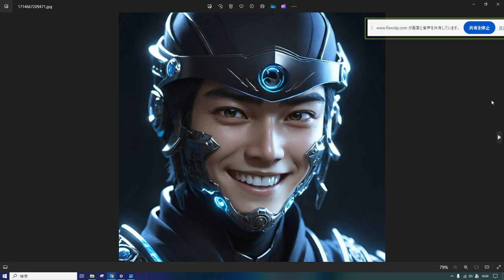えいご おんどく 165